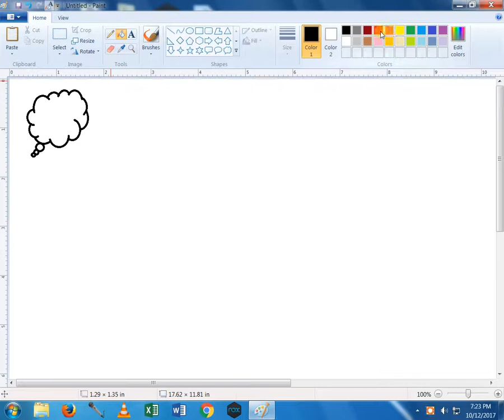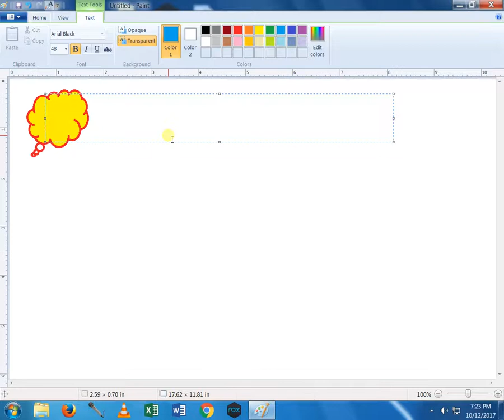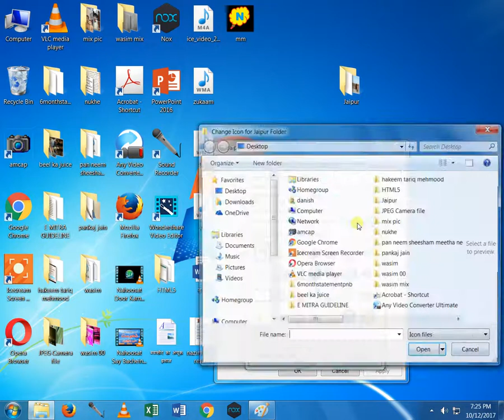how to make folder icon in ms paint - पेंट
दोस्तों आज के इस विडियो में मेने ये बताया हैं की किस तरह से हम MS Paint में बनाई  Painting को Folder का Icon केसे  बना सकते हैं .